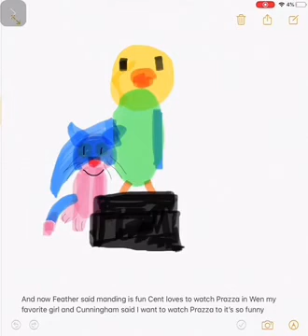School story part2